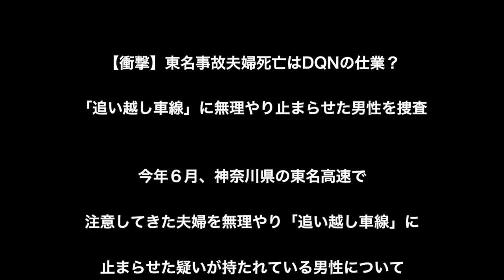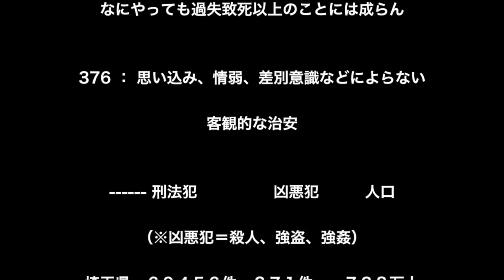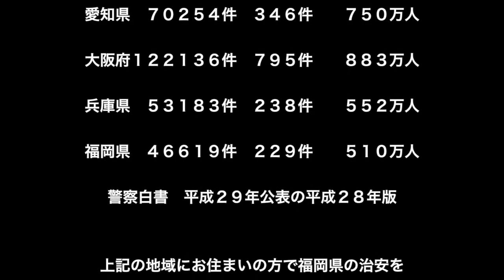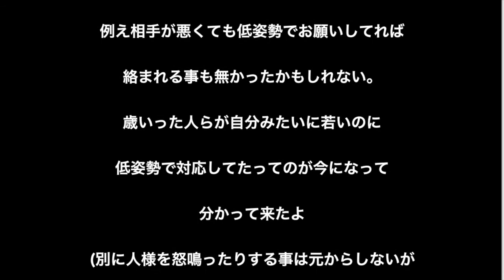【衝撃】東名事故の謎「追い越し車線」に無理やり止まらせた男性を捜査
【衝撃】サイクリングしてたら熊に遭遇！全力ダッシュで逃げ切れるか…？！

衝撃の瞬間！見てて気持ちい衝撃映像まとめ！水中発砲・工場・実験など日常では見られないみてて引き込まれる動画まとめ【動画見ちゃう】